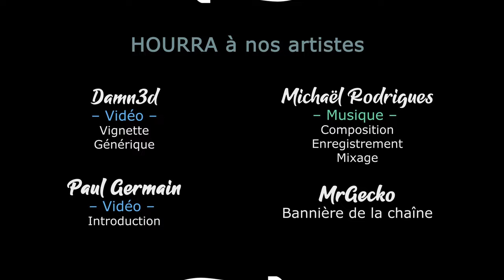WAR HOSPITAL - Ep06 - Les trains ne nous facilitent pas la vie... [FR]